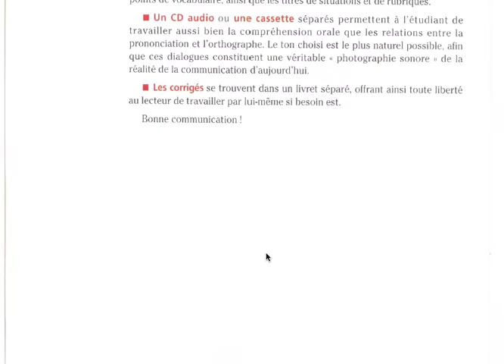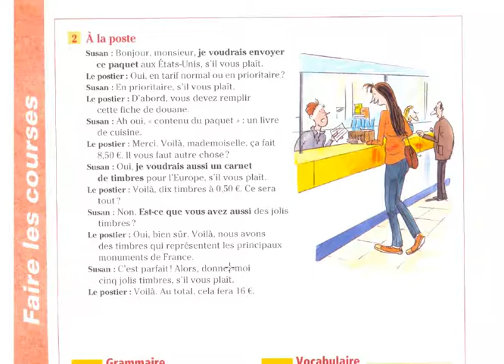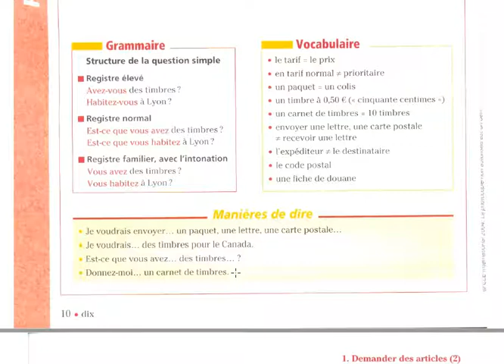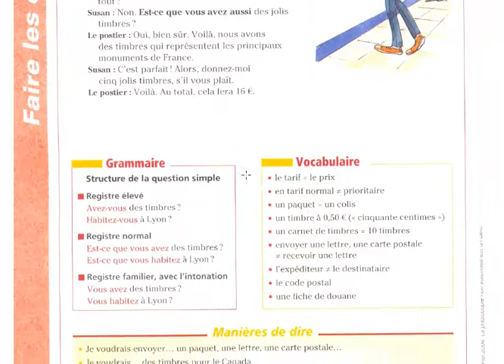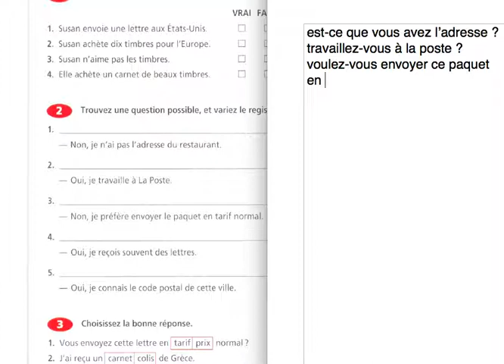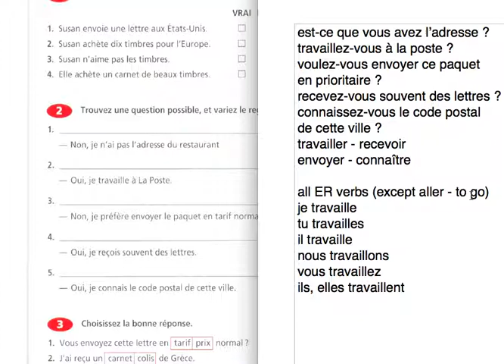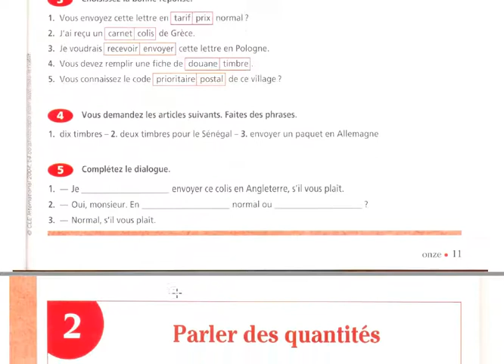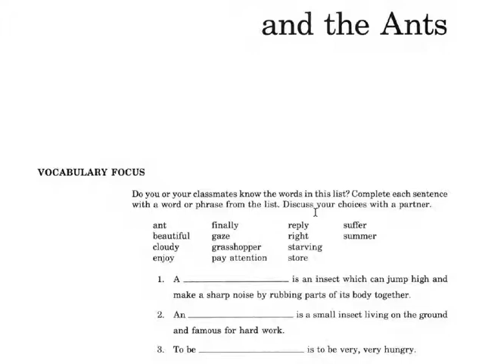French lesson - Communication Progressive - La poste